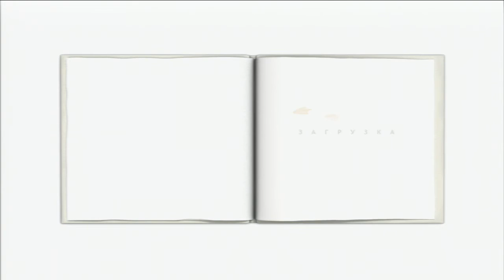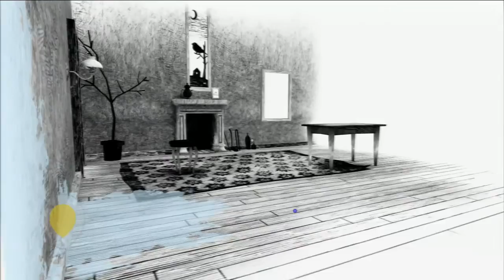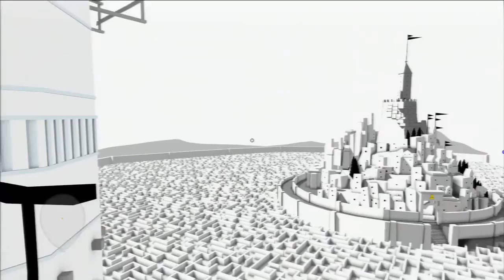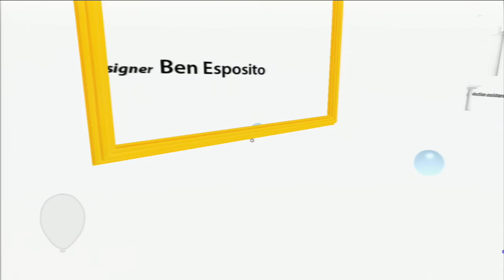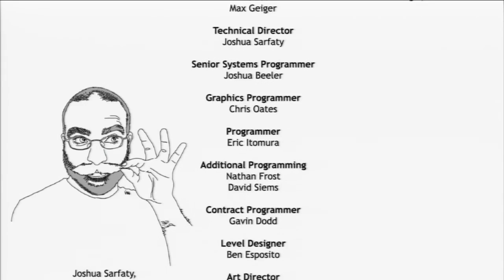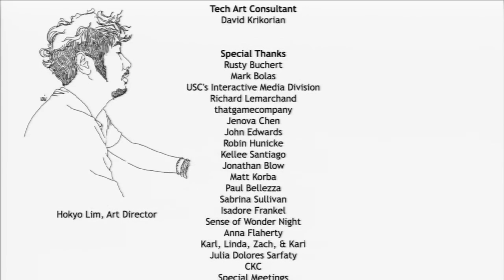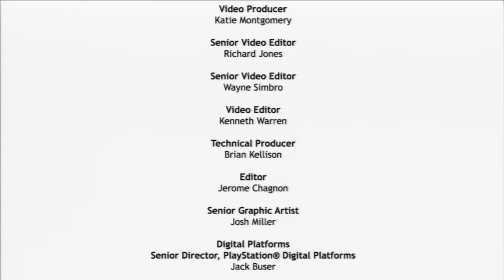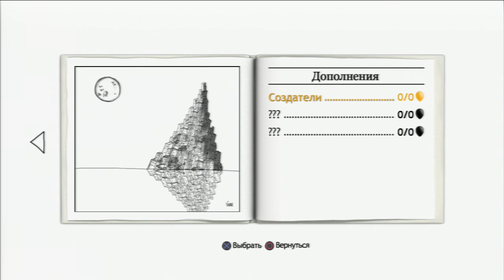Russian Let's Play - Unfinished Swan (Лебединый Эскиз) # 9 - Final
Геймплей с комментарием.